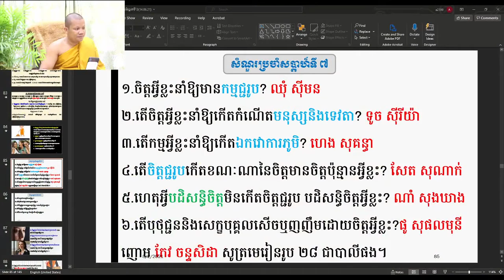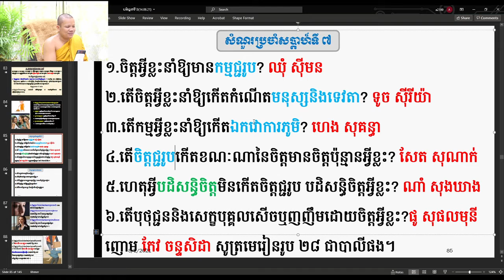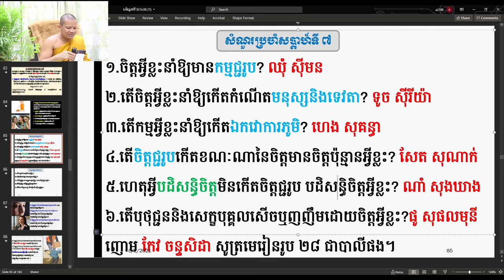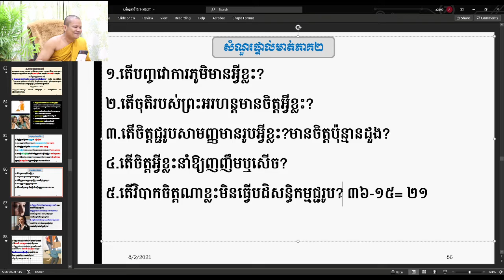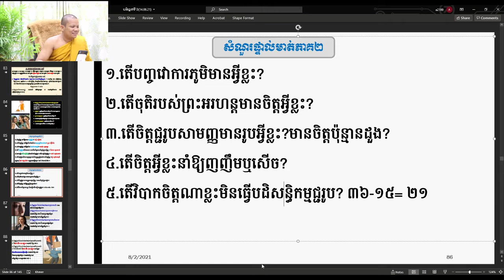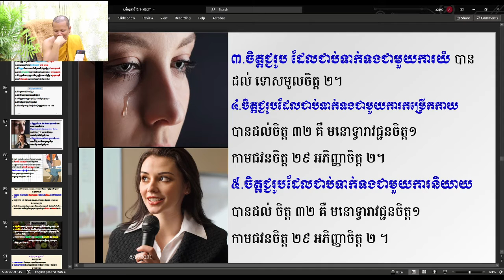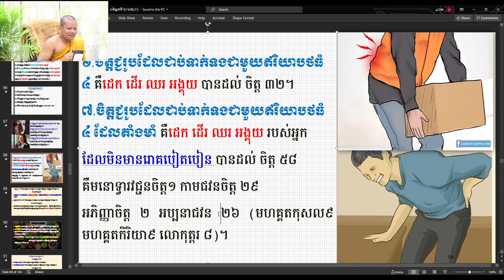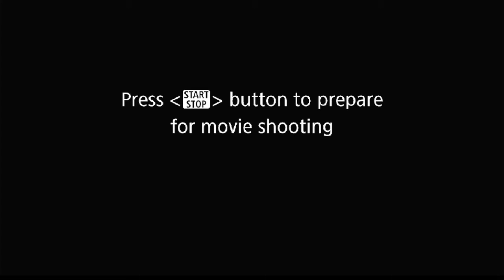14 ចិត្តជ្ជរូប ១៥ មានចិត្ត ៧៥ /ភិក្ខុអគ្គចិត្តោ យ៉ុន យី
14 ចិត្តជ្ជរូប ១៥ មានចិត្ត ៧៥ /ភិក្ខុអគ្គចិត្តោ យ៉ុន យី
មេរៀនរូបបរមត្ថ
Like បើចូលចិត្ត
Comment បើមានមតិ ឬជ្រះថ្លា
Facebook:  Ven yon yi ឈ្មោះខ្មែរ ភិក្ខុអគ្គចិត្តោ យ៉ុន យី។
ទំនងលេខរបស់ខ្ញុំព្រះកុរណាអាត្មា ០១២​ ៦៨ ១០ ២៤។